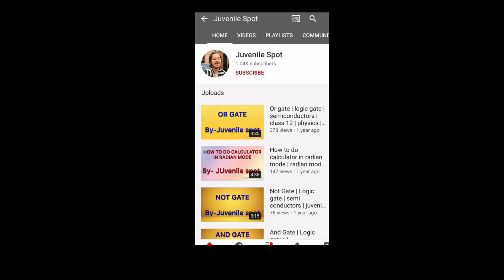Face behind Juvenile Spot Revealed | Barleen Kaur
I am Barleen Kaur, the curator of Juvenile Spot. I am with a bag full of entertainment and Knowledge. I am sure that I could fulfill your expectations in the coming years. Currently, I am pursuing my bachelor's engineering from Thapar University, Patiala.

I will soon be sharing my vlogs with content that most of you would love.

Links of my social networking sites are shared below.